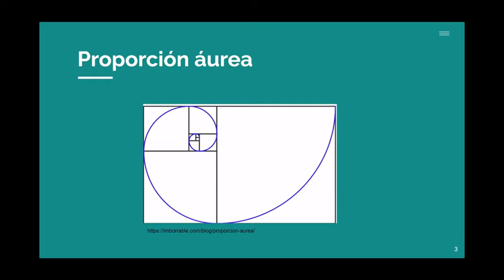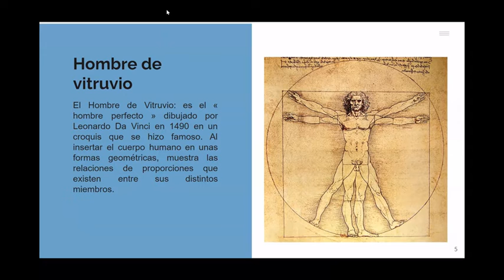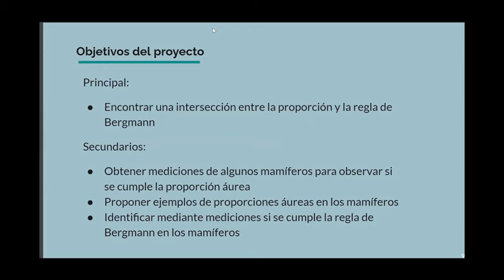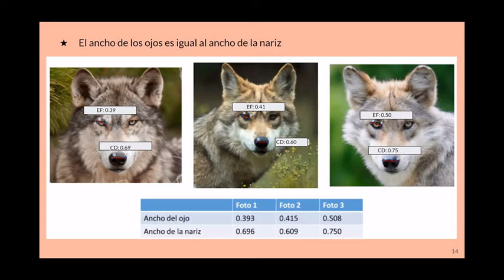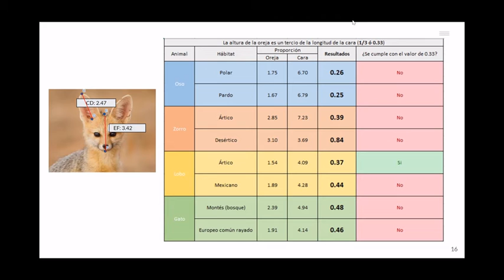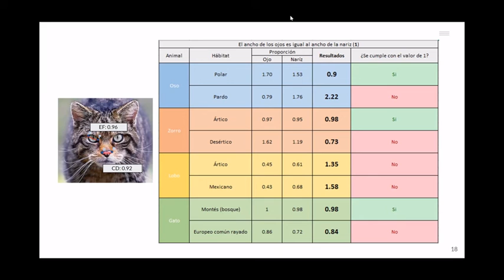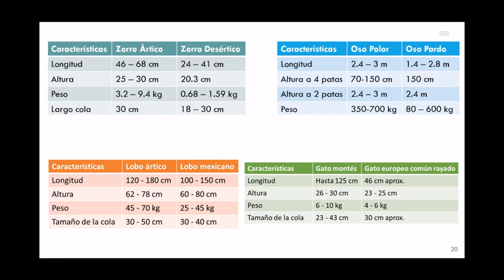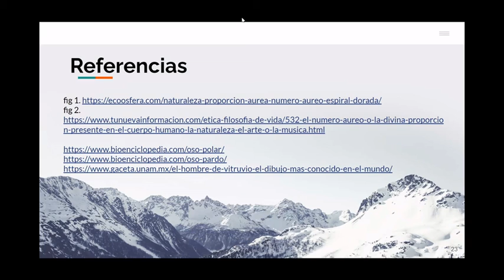8 Animales mamíferos Sus proporciones de acuerdo al clima